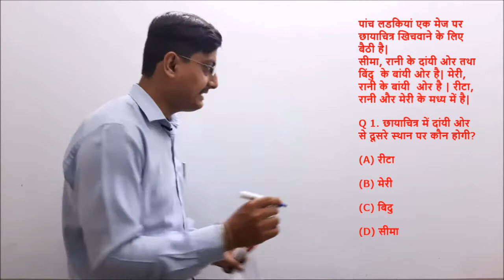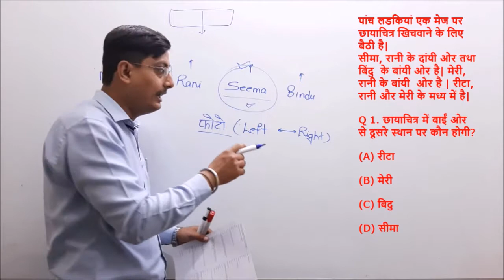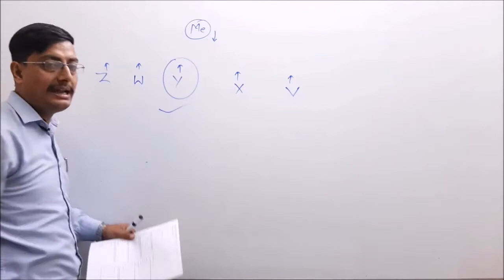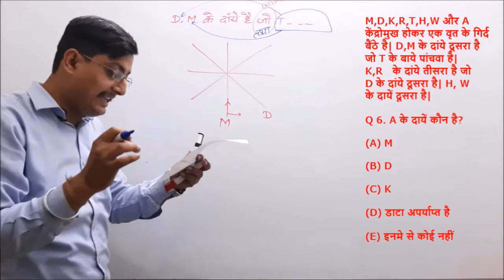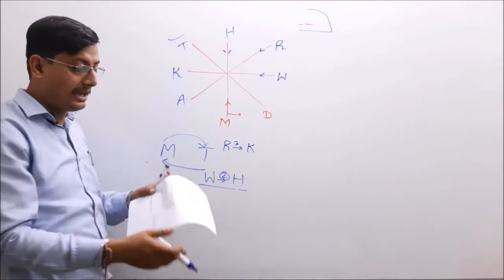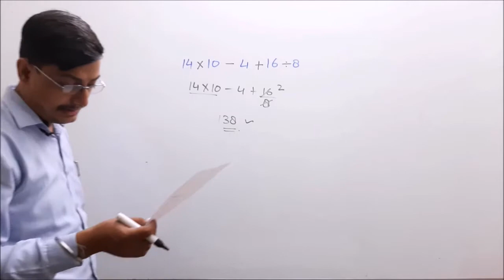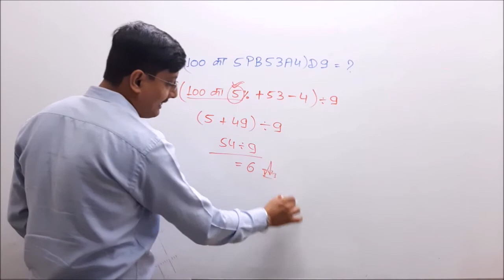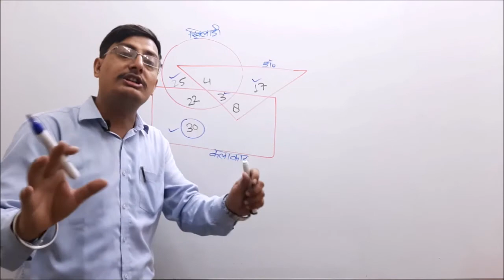REASONING IMPORTANT QUESTIONS || SSC || UPSSSC || NTPC || JAIL WARDEN || ALL COMPETITIVE EXAMS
THIS VIDEO CONSIST IMPORTANT QUESTIONS OF REASONING FOR VARIOUS COMPETITIVE EXAMINATIONS. THESE QUESTIONS ARE IMPORTANT FOR NTPC, CHSL, ALL SSC EXAMINATIONS, UPSSSC EXAMS, AND MANY MORE GOVERNMENT COMPETITIVE EXAMS.

Trending.

SSC EXAMS
SUPER TET EXAMS
IBPS CLERK
RRB CLERK
BEO Exam

PREVIOUS VIDEO :-